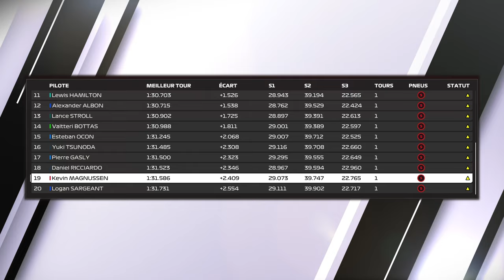F1® 24 MY CAREER #01 | UN DÉPART CANON À BAHREIN [QC/FR]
Jean Aimarre débute la saison 2024 chez Haas. Obtiendra-t-il ses premiers points en Formule 1 ?

Saison 1 - Manche 1/24 - Bahreïn

▬▬▬▬▬▬▬▬ F1 PARTENAIRES ▬▬▬▬▬▬▬▬▬
Nonoflight : @Nonoflight
AntoGaming6532 : @AntoGaming6532
Citax : @citaxx
Tixium : @tixium2533

00:00 Intro
00:58 Essais libres
02:05 Qualifications
05:21 Tour de formation
06:54 Course
33:05 Célébrations
35:04 Analyse
36:22 Outro